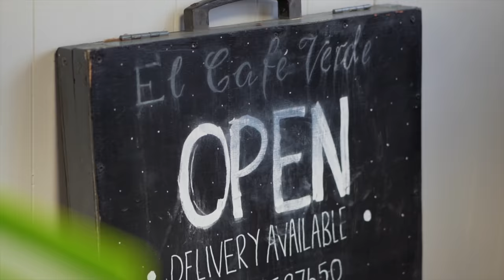EL CAFE'S VERDE'S UNBEATEN 'DEVIL'S FRY UP' CHALLENGE | BeardMeatsFood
In today's video, yes it's another fry up...but one which thus far has remained unbeaten...so it falls upon me to try to do what no-one has done before!

By which I mean eat a pretty big £25 breakfast inside 30 minutes to win it free and claim bragging rights to a bunch of strangers who I'll likely never see again. But hey, that's the game...enjoy!